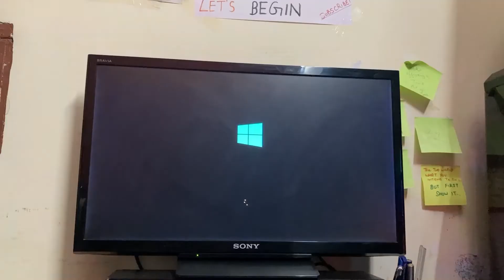Don't Do Daily Vlogging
Daily Life With Some Cinematics